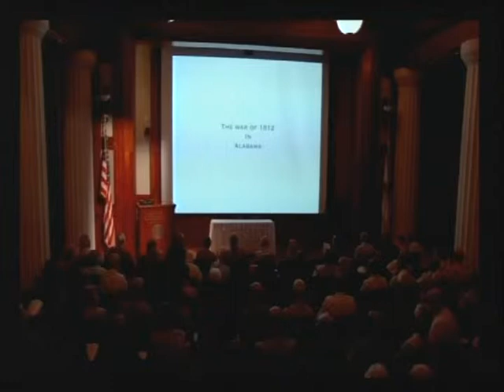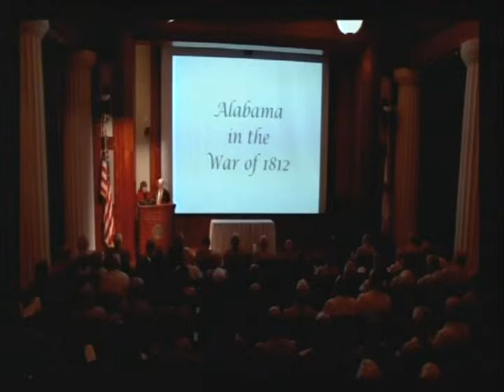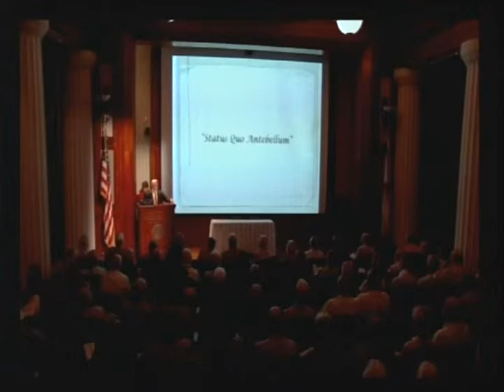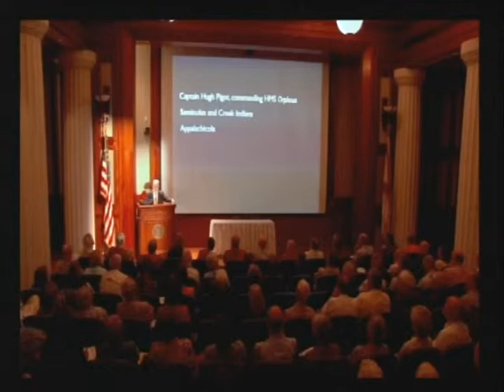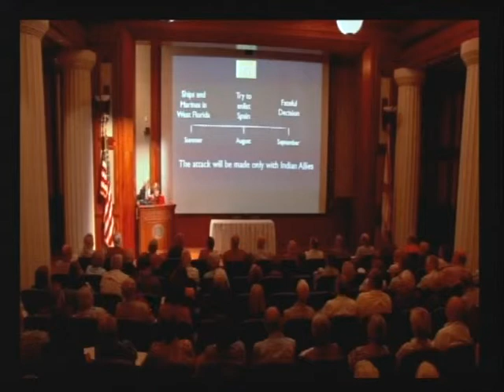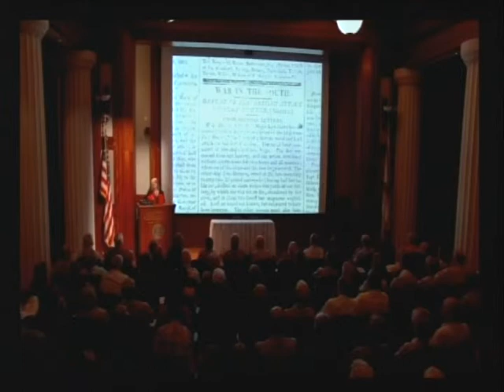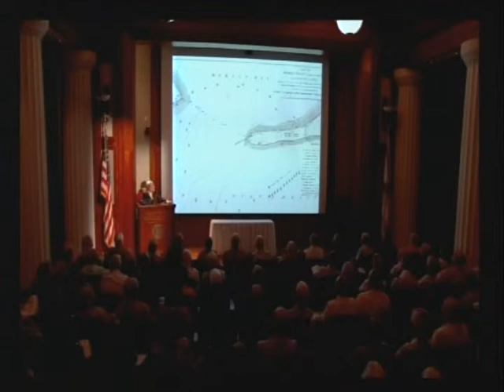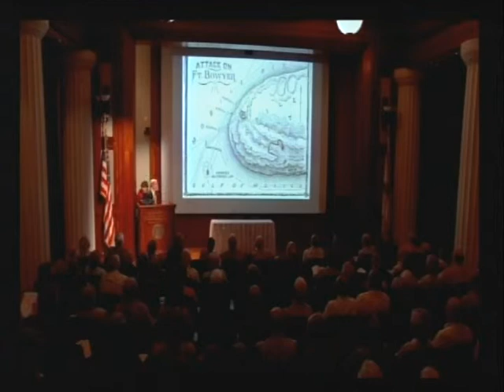"Alabama and the War of 1812" by Jeannie and David Heidler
Architreats: Food for Thought series. Oct. 17, 2013: "Alabama and the War of 1812," by Jeannie and David Heidler.